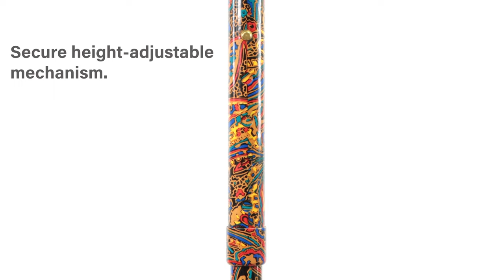Height-Adjustable Folding Red Paisley Pattern Derby Walking Stick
The bold and beautifully designed Height-Adjustable Folding Red Paisley Pattern Derby Walking Stick is a fantastic aid

If you want a colourful WalkingStick with a striking and distinct design, we’ve got plenty to browse

Designed for convenience and comfort, this vividly patterned and eye-catching walking stick is a great choice for those who want a richly coloured aid with a detailed design, which can double as a fabulous accessory. The Paisley print shaft is sure to stand out and make your outfit pop, while also including a range of features for maximum convenience during use.

This MobilityAid features height-adjustability, allowing the shaft to be extended from 32.5 – 37”, making it particularly suitable for users who measure between approximately 160 – 180cm in height. If you’re not sure which size walking stick you need, read our handy guide to choosing the right walking stick height

Also included with this walking stick is a wrist cord, which helps to keep the aid within reach at all times. Using this wrist cord you can ensure the stick won’t drop to the floor if it slips from your hands, preventing the need to bend your knees or back to pick it up.

Video produced by Capana Media Ltd for WalkingSticks.co.uk